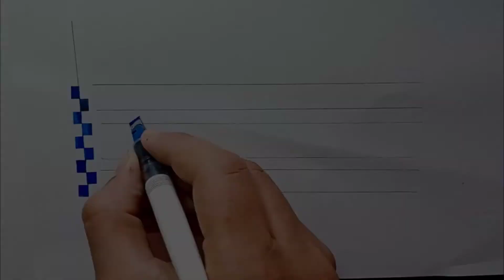Calligraphy | Real Time Tutorial | How To Calligraphy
Calligraphy is a visual art related to writing. Calligraphy is a skill, meditation, writing techniques to me.
AND YOU HAVE THE SAME RIGHT TO LEARN CALLIGRAPHY.

That's why I created this channel

Queries solved:-

blackletter calligraphy
black letter capital
blackletter font
blackletter tutorial
blackletter alphabet
blackletter calligraphy alphabet
blackletter alphabet tutorial
blackletter alphabet pen
blackletter alphabet guide
blackletter alphabet basic strokes
blackletter alphabet course
blackletter alphabet for begginers

Come :-
JOIN ME.

*If You Like This Video
 Then please

Material Used :-

Pilot parallel pen 6.00mm

Parker quink ink

Pilot parallel pen full set(best for beginners)

A3 size cartiage paper(best for beginners)

Canson A5 watercolor paper

OTHER VIDEOS FOR BEGGINERS

DAILY PRACTICE VIDEOS :-

Calligraphy With Me
blackletter foundry
tri le

Still Here!
Go.